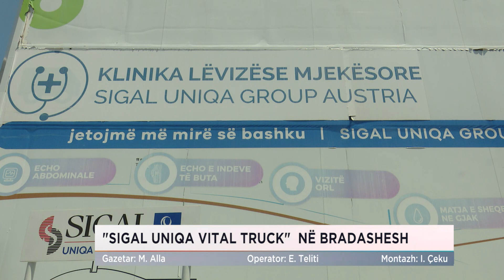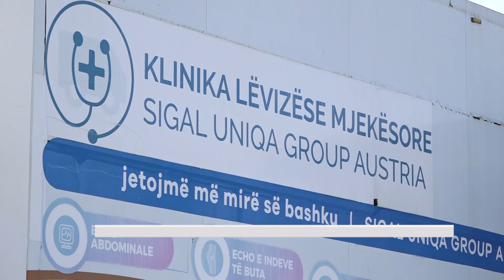SIGAL UNIQA Vital Truck/Vizita dhe ekzaminime falas për 2 ditë me radhë në Bradashesh të Elbasanit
Zona e Bradasheshit në Elbasan është stacioni i rradhës për Klinikën Lëvizëse “SIGAL UNIQA Vital Truck".

Për dy ditë me rradhë, 2 dhe 3 Qershor, klinika dhe stafi i saj do t’u shërbejnë klientëve që jetën, shëndetin, pronën, automjetin dhe pensionin privat ia kanë besuar numrit 1 të sigurimeve në vend dhe të gjithë atyre që duan ti bashkohen familjes mbi 1 milion anëtarëshe të SIGAL UNIQA me vizita dhe ekzaminime të shumta FALAS.
Ky aktivitet është pjesë e politikave dhe vizionit të kompanisë më të madhe të sigurimeve në drejtim të mirëqenies së klientëve të saj dhe në emër të një shëndeti më të mirë.
I pranishëm në aktivitet, themeluesi dhe CEO i SIGAL UNIQA Group Austria, z.Avni Ponari u shpreh se kompania që drejton nuk synon vetëm ofrimin e produkteve më të mira për sigurimin e shëndetit si "Teleshëndet", "Jetë Plus" apo së fundmi edhe "Sigurimi anti Tumor", por dhe edukimin e qytetarëve për më shumë vëmendje ndaj shëndetit.

“Klinika Lëvizëse SIGAL ka misionin e saj sot për të qenë e pranishme në Elbasan. Ka lëvizur në të gjithë territorin e Shqipërisë nga Konispoli në Vermosh. Mesazhi që ne duam të japim është që të parandalojmë sëmundjet, me një kontroll mjekësor të vazhdueshëm dhe jo të shkojmë në spital në momentin që ndjejmë diçka. Prania jonë këtu është njëlloj si në mbi 200 vendqendrimet tona në të gjithë vendin, për t’i shërbyer komunitetit të kësaj zone me mjekë të specializuar të të gjitha fushave me të gjitha shërbimet FALAS”, theksoi për mediat CEO i SIGAL UNIQA Group Austria, z. Ponari.

Nga ana tjetër doktoresha Erjeta Ashiku ka treguar se qëllimi i kësaj Klinike Lëvizëse është këshillimi dhe orientimi i qytetarëve drejt një shërbimi më të specializuar bazuar në problematikat e tyre shëndetësore.

“Klinika Lëvizëse SIGAL UNIQA është e kompletuar me të gjitha ekzaminimet që mund të bëhen. Nëpërmjet konsultave që ofrojmë me mjekë specialistë, i shërbejmë për t’i orientuar njerëzit dhe për t’i këshilluar për ndjekjen e gjendjes së tyre shëndetësore. Ofrohen ekzaminime të ndryshme në kuadër të një konsulte të përgjithshme orientuese dhe diagnostifikuese për ta kapur në hapat e parë një problem të caktuar shëndetësor. Është motoja e sotme e mjekësisë, që të parandalosh është më mirë se sa të kurosh”, shtoi ndër të tjera doktoresha Ashiku.

Prej vitit 2015, kur edhe u ndërtua, “SIGAL UNIQA Vital Truck” ka bërë mbi 4500 km, njësoj si ti biesh Shqipërisë katër herë rreth e qark, ndërsa në muajt dhe vitet në bashkim do të jetë edhe në zona të tjera të vendit.
SIGAL UNIQA Group Austria, jetojmë më mirë së bashku!